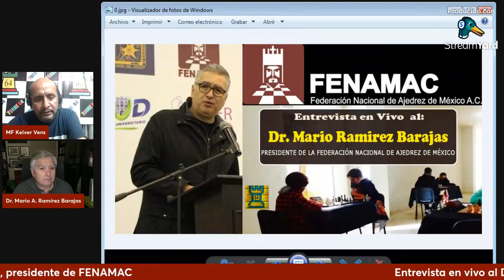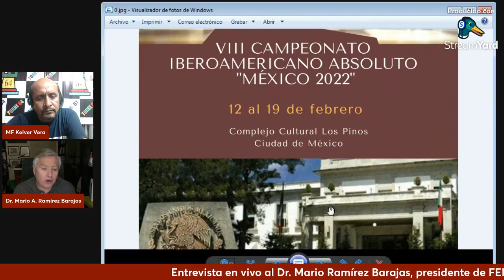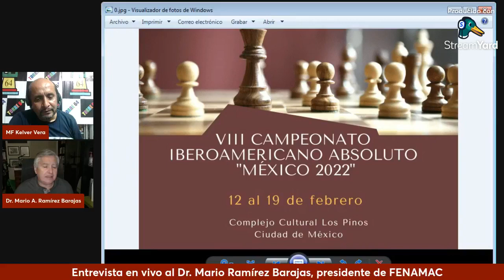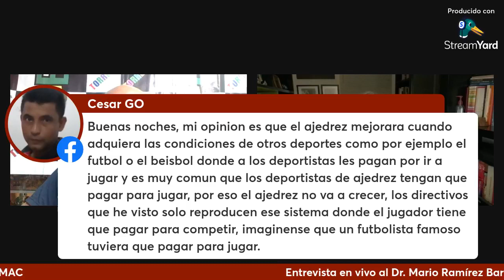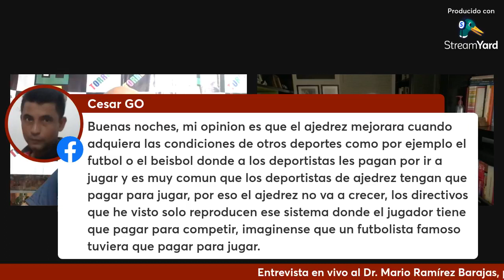Entrevista en vivo al Dr. Mario Ramírez Barajas, presidente de FENAMAC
Entrevista llevada a cabo el miércoles 26 de enero del 2021.
La Federación Nacional de Ajedrez de México o (FENAMAC), es el órgano que administra, regula y avala todas las actividades oficiales en relación con el ajedrez en México. Su actual presidente es el Dr. Mario Ramírez Barajas, quien estará en vivo en Torre 64.. Los esperamos.
♟ Torre 64 | Venta de Material de Ajedrez
👉 Servicio de delivery para Lima Metropolitana
☑️ Envíos a todo el Perú 🇵🇪